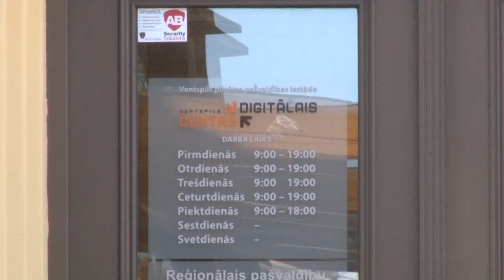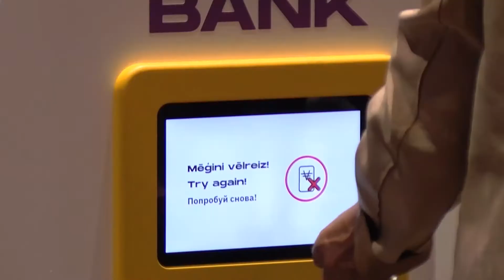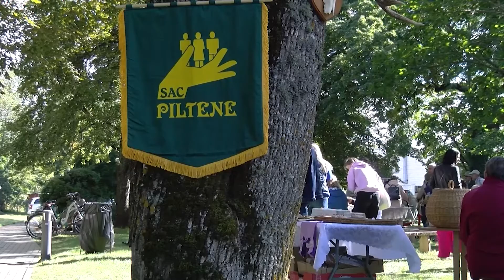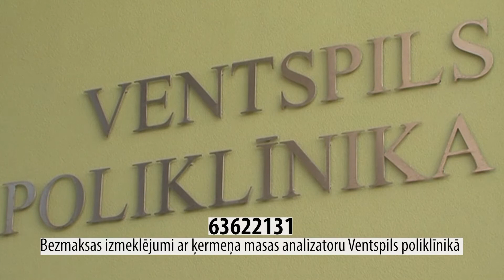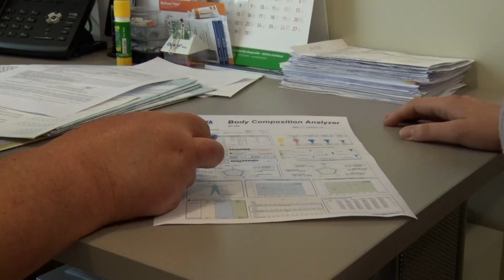Skats no Ventspils 06.09.2022